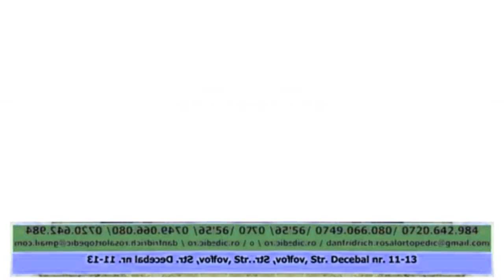Rosal Orthopedic V4 in G Major 140